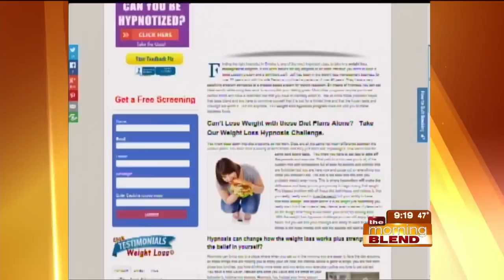Omaha Hypnosis Center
Owner Jeff Martin and Director Devan Martin talk about the Omaha Hypnosis Center.  Join us as we discuss how hypnosis can help with anything from stress management to weight loss!